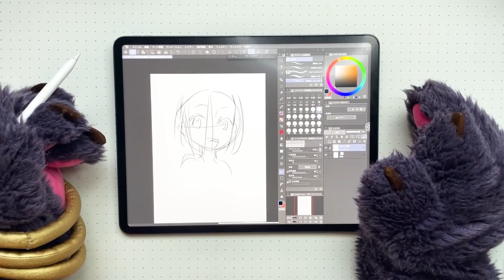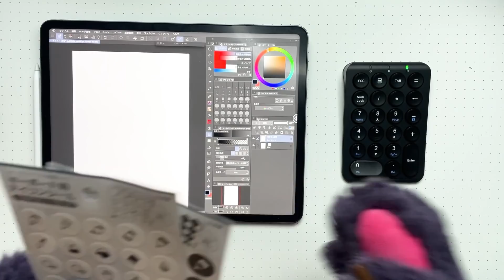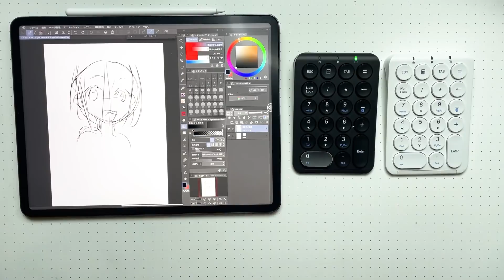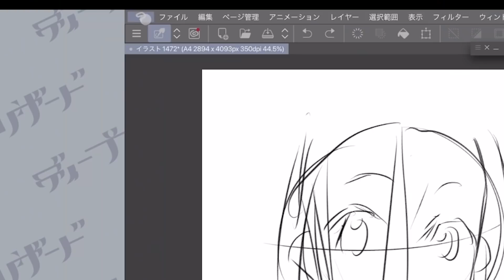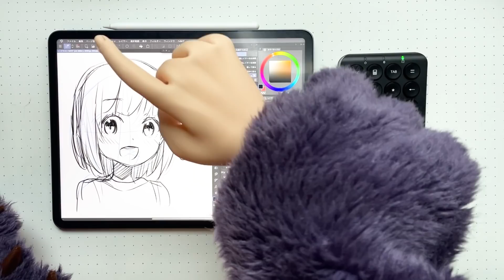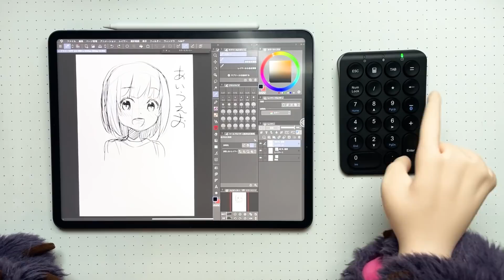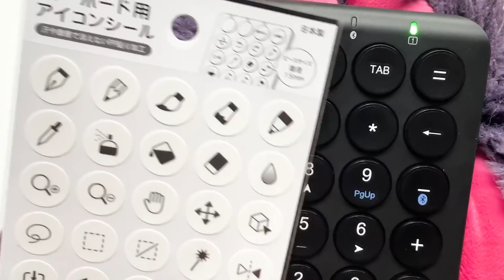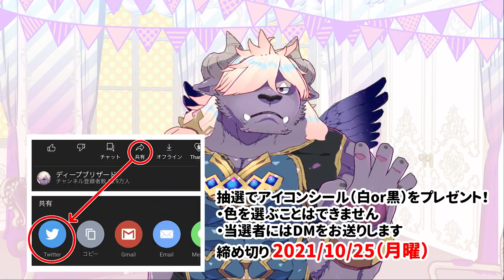【100均】キーボード用アイコンシールでiPadお絵描きが神に！＆自作もしてみた！【設定・導入】 ディープブリザード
セリアで発売された「キーボード用アイコンシール」をお絵描き用ガジェットとして使っているテンキーが神ガジェットに進化！！
自作方法も完全解説でお絵描き効率を超アップしよう！✨

✨iClever IC-KP08

✨プレゼント企画用ハッシュタグ（応募方法は動画をチェック！）